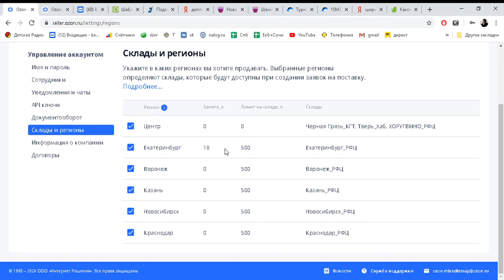Ozon заказы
Куда уезжает заказанный товар